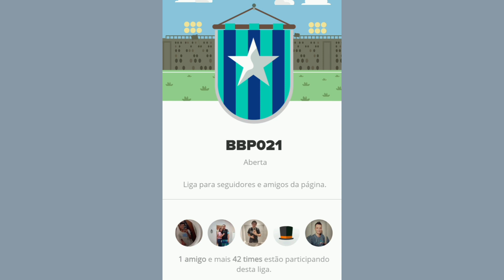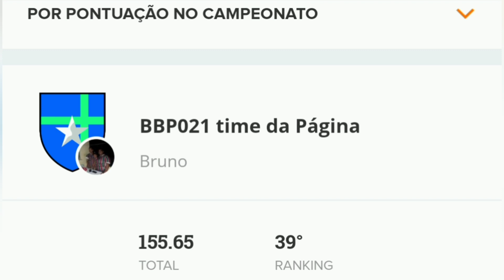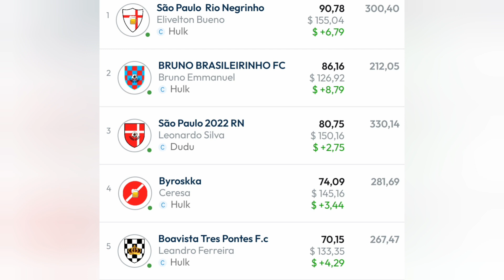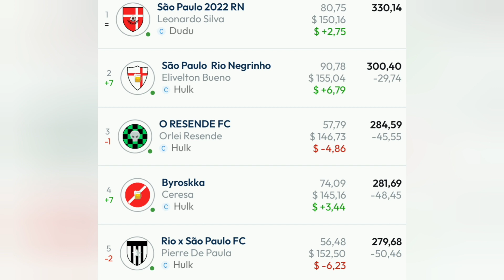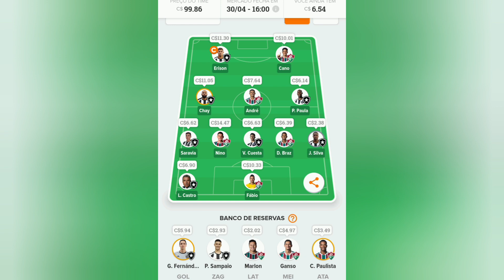Rodada 4 de Cartola FC com o BBP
Todos os conteúdos da nossa liga, os 5 primeiros da última rodada e os 5 primeiros da liga; A posição do time só escalado com Cariocas e a nossa escalação da rodada 4.